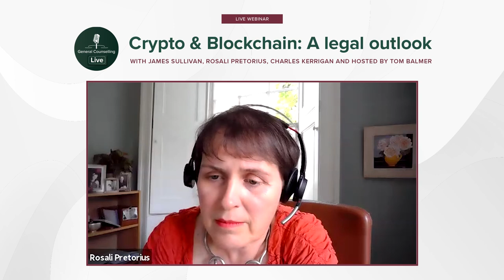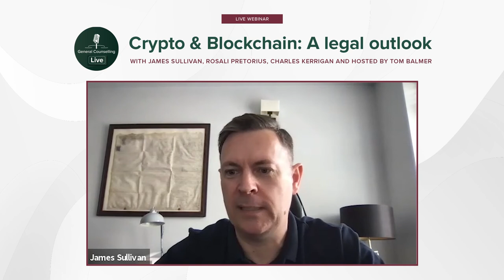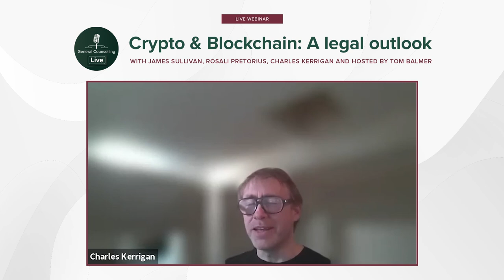General Counselling Live - Crypto & Blockchain: A legal outlook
On June 15th we hosted a webinar about all things cryptocurrency, digital assets and blockchain, where we’ll hear the perspectives of the lawyers at the forefront of this new industry.

With the growth in blockchain-driven businesses, come new possibilities for lawyers, including potential career opportunities as they continue to infiltrate mainstream financial services. Regulations are also very likely to change, so we'll cover what our experts expect to see as the sector matures.

It's worth a watch if you're interested in learning more about the legal outlook on crypto, but our webinar will particularly benefit founders of Blockchain businesses, as it’ll guide you through some legal issues you need to be aware of as you scale your firm.

We have assembled a combination of regulatory and corporate experts with experience of working in or advising clients on their crypto and blockchain activities. So if you'd like to listen in, expert advice from 3 of the few lawyers with hands-on experience of the sector and its implications for traditional financial institutions.

What you'll get out of the event:
Expert insight from top General Counsel and law firm Partners.
An overall legal outlook for blockchain and crypto
Information on changing regulations and legal risks, and how to manage them

James Sullivan, COO & General Counsel, Ziglu
James currently leads governance and operations functions at the crypto and currency payments and exchange platform, Ziglu. This covers legal, risk, compliance, financial crime, operations, customer support and corporate affairs. Previously he headed up the legal team at Monzo during a period of considerable change and high growth, supporting the Board and Executive team through two funding rounds, changes in executive leadership, product launches and the impact of Covid-19.

Rosali Pretorius, Partner, Simmons & Simmons
Rosali Pretorius is a partner in Simmons & Simmons' financial markets group. She specialises in broker-dealer, asset management and bank regulation, including advising clients involved in cryptocurrencies..
Up to December 2016, Rosali was a Dentons partner and leader of its London based financial services team. During her 21 years at Dentons, she was seconded to Goldman Sachs Sales & Trading Legal, responsible for commodity and funds derivative transactions and Credit, Lyonnais focussing on futures. As a junior assistant, she was shortlisted as Assistant Solicitor of the year by the Lawyer Magazine to work on UK power market reform.

Charles Kerrigan, Partner & Global Head of Fintech at CMS
Charles is a Partner in the Corporate practice at CMS.  Charles was named one of the UK's leading influencers on Blockchain by The Blockchain Industry Landscape Overview in 2018 and is also the UK's "recommended lawyer" for Blockchain and digital technology in the UK Parliament Hub. Specialising in finance and technology, and with a genuine passion for the sector, Charles is arguably the UKs leading corporate lawyer advising on cryptocurrencies.